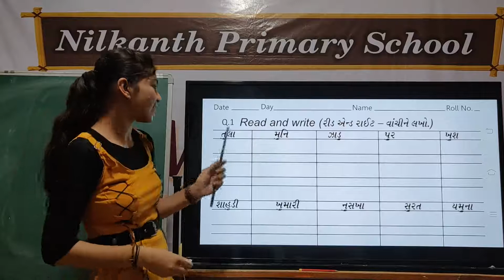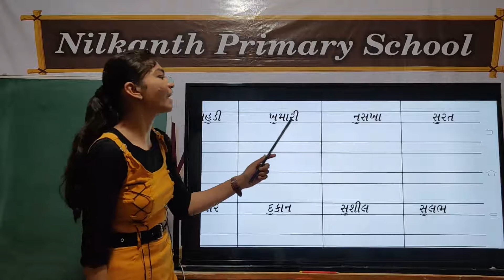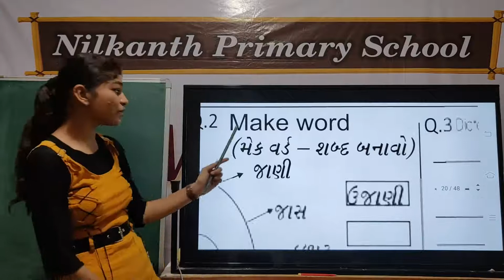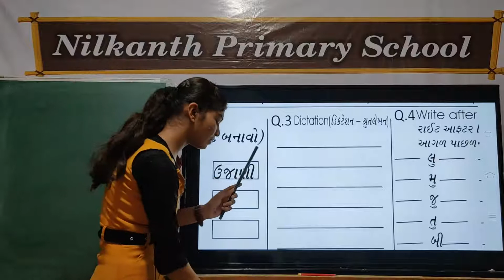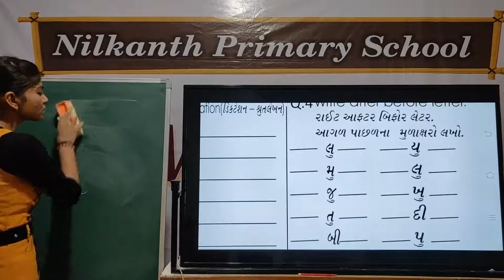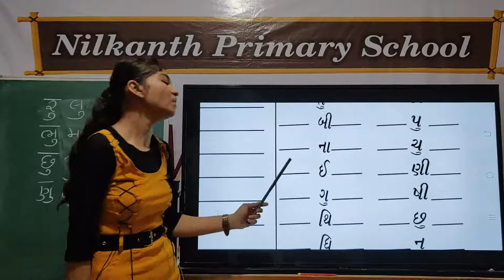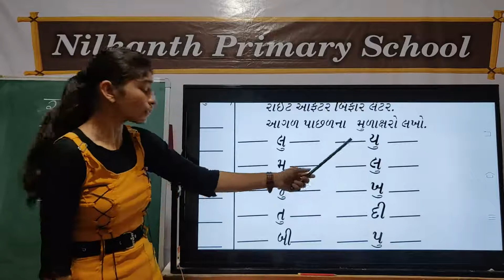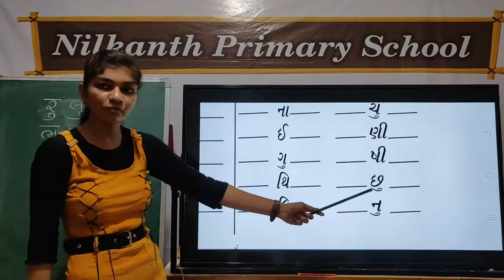Senior KG Gujarati page 20